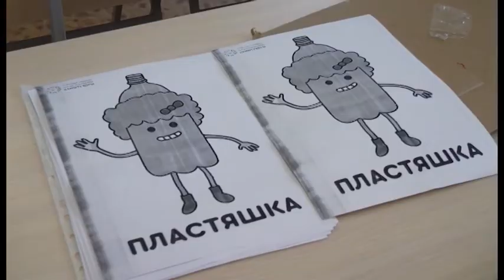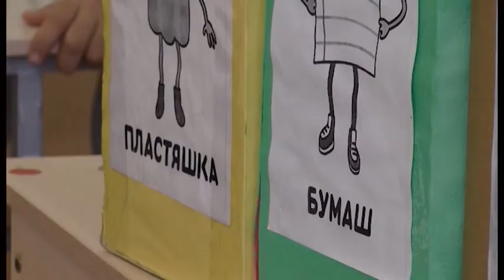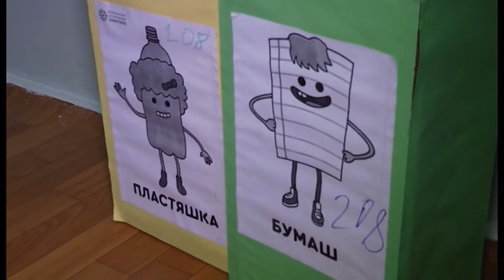Активисты средней школы №17 смастерили экобоксы для переработки мусора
Сортируйте мусор правильно. Активисты средней школы №17 смастерили экобоксы для переработки мусора. Защитники экологии внесли свою лепту в улучшение окружающей среды. Как сделать такой контейнер и сколько времени на это понадобится, ребята рассказали нашему корреспонденту Жанель Бисенбаевой.